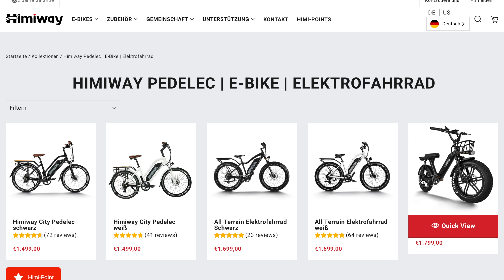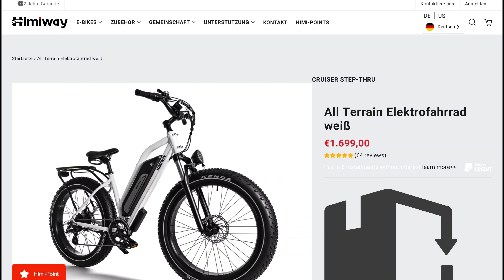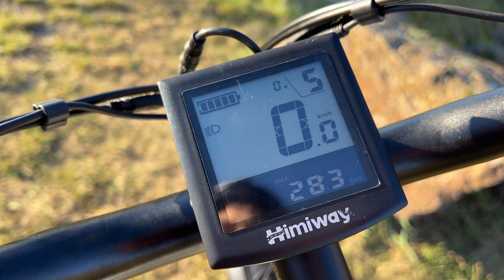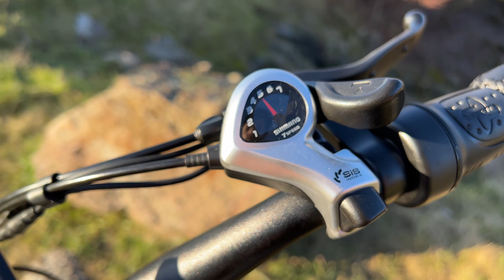HIMIWAY Cruiser REVIEW - Fettes E-Bike mit großem Akku im Test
Fettes Teil mit fettem Akku: Heute im Test - Der Himiway Cruiser. Für nur 1700 Euro gibt es eine ganze Menge E-Bike. Was sagt Ihr zu dem Rad?